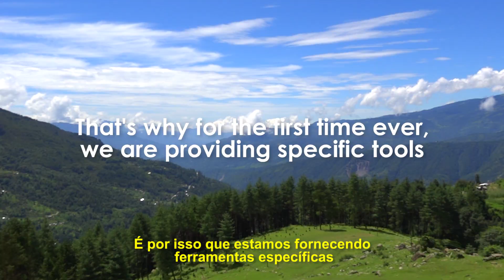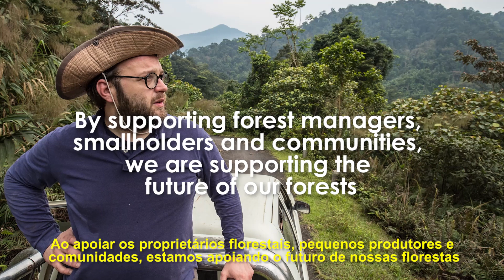Serviços Ecossistêmicos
O FSC® acaba de lançar um novo procedimento que cria incentivos econômicos para a conservação de valiosos serviços ecossistêmicos em florestas manejadas com responsabilidade. Os impactos no sequestro e armazenamento de carbono, conservação da biodiversidade, recursos hídricos, conservação do solo e serviços recreativos agora podem ser verificados.